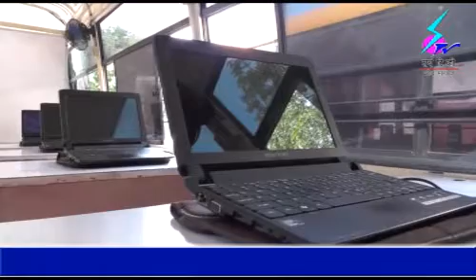5 October 2017 Search Tv Chandrapur - डिजीटल शाळांना संगणक प्रशिक्षणाची जोड - टाटा’ हे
डिजीटल शाळांना संगणक प्रशिक्षणाची जोड - टाटा’ हे जसे ‘विश्वासाचे  तसेच चंद्रपूर हे विकासाचे नाव व्हावे